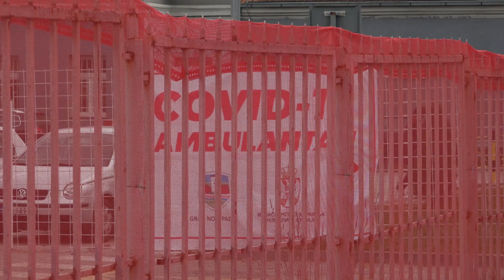Covid 19 podaci za 12.11.2020.